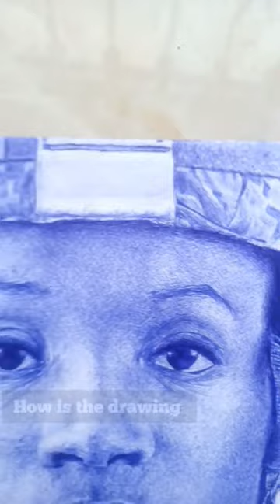My new pen drawing, titled THE US ARMY